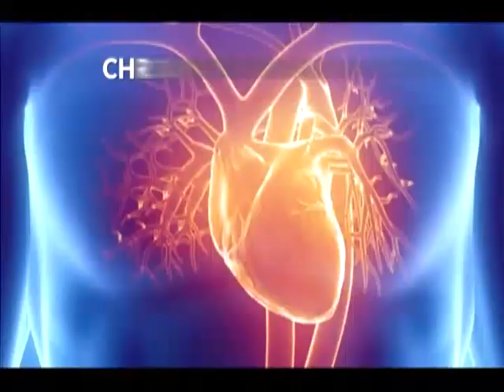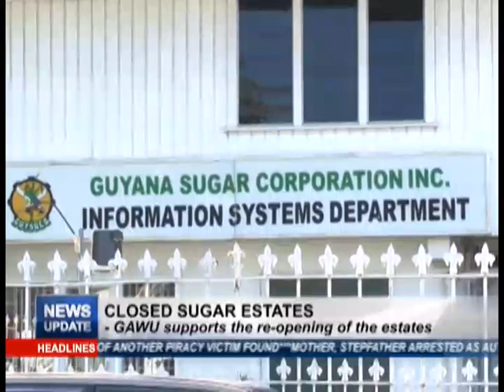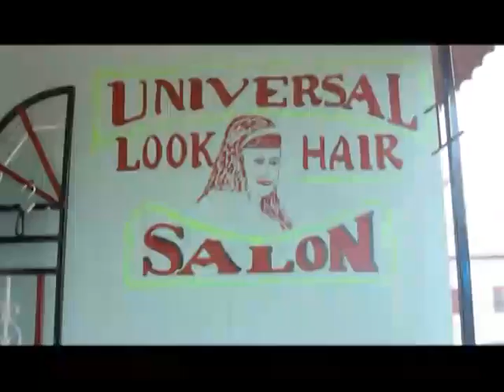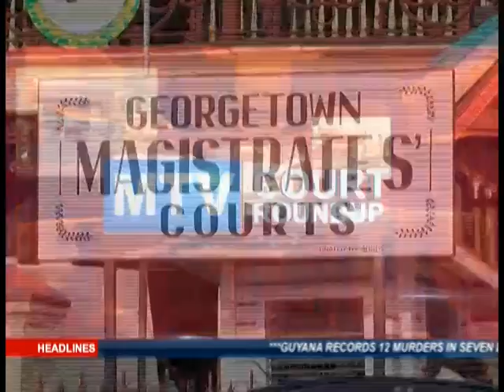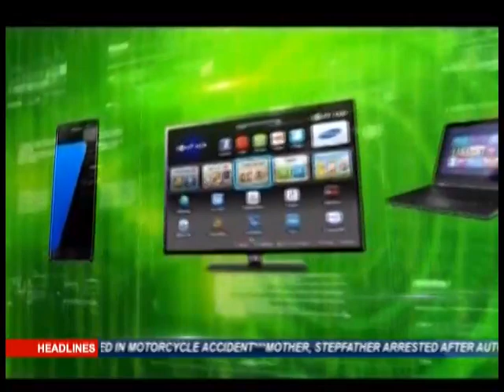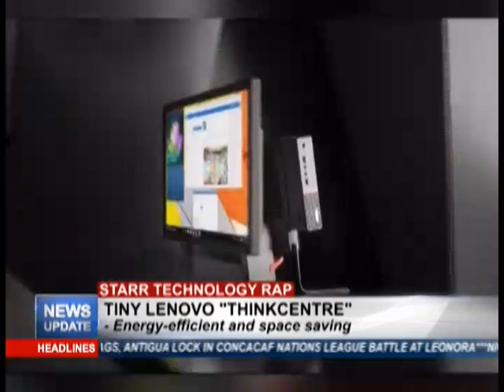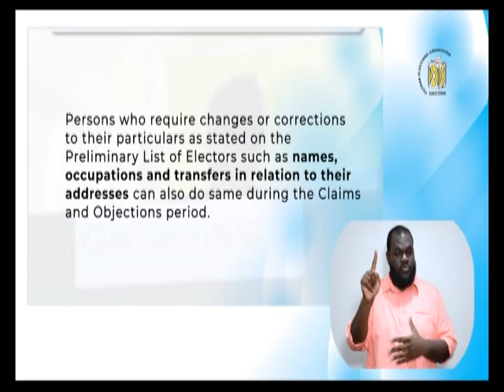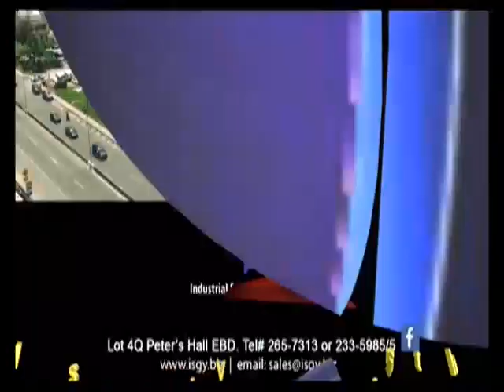News Update October 14th,2019